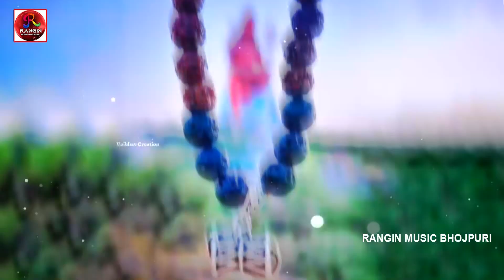Video | # एक बार तो पार्वती बनकर देखो | Reema Bharti Ka New Song | New Shiv Song 2023 | Jukebox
► Album :-
► Song :-
► Singer :-
► Lyrics :-
► Director :-
► Producer :-
► Digital Head :- Vicky Yadav
► Label / Company :- Sanvi Music Bhojpuri